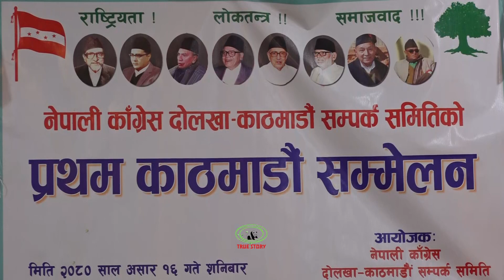प्रचण्डपछी प्रधानमन्त्री बन्दै माधव नेपाल !!! गगनको चरम असन्तुष्टी